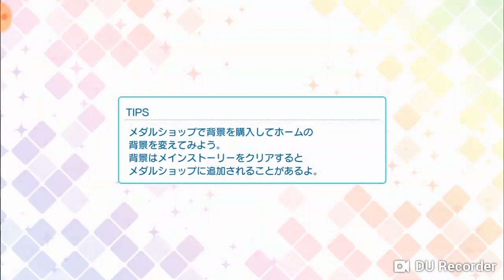Utapri Shining live jp/ Non-Fiction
The duet song from Ranmaru and Camus now on the b-sides for 30 days!!

Song: Non-fiction
Singers: Ranmaru Kurosaki and Camus
Difficult: pro (expert)